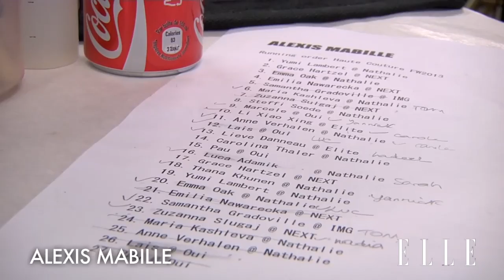Alexis Mabille - Fall 2013 Haute Couture - ELLE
Fall 2013 Haute Couture runway footage from the show.